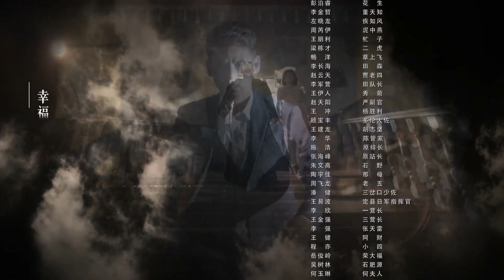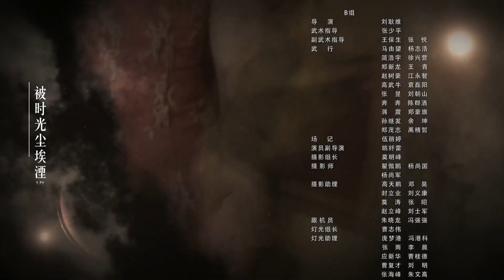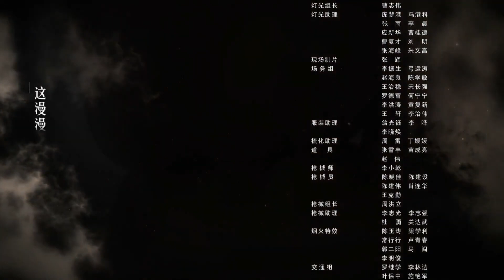【最新抗日剧】《生死兄弟连》第02集 | 战火纷飞热血三兄弟以誓为盟 ，子弹上膛一触即发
何府少爷何东明、国军连长沈家梁、山寨头领汪兆蓝，因为打鬼子偶然奇遇，后经过重重遭遇，三人的命运被牢牢拴在一起，并最终在一场敌我悬殊的突围战中歃血为盟，临死之际结为生死弟兄，意图泉下相会。不想三兄弟全都奇迹生还，随即分别加入了共产党、国民党以及日伪军三个不同的阵营，三人为了各自的政治立场，走上了完全不同的人生道路，并因此展开了一场夹杂着爱与恨的殊死较量。